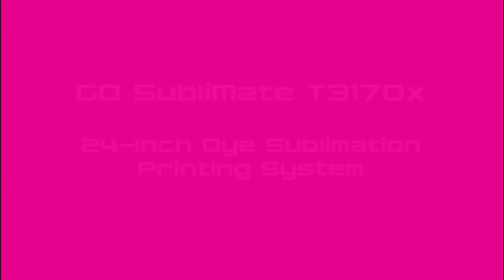GO T3170x DS 24-inch Dye Sublimation System--Product Presentation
GO T3170x DS 24-inch Dye Sublimation System

The GO T3170x DS is a high performance, full-solution 24-inch 4-color CMYK professional dye sublimation system. The GO T3170x DS offers superb high resolution imaging up to 2400 x 1200 dpi and fast print speeds of up to 34 seconds for A1/D sized prints in ultra high quality mode utilizing its MicroTFP printheads. In addition, the GO T3170x DS printer uses GO SubliMate™ TFP dye sub ink which offers outstanding and vibrant color transfer output.

The GO T3170x DS system includes the following:

--GO T3170X DS 24" Dye Sublimation Printer 4 Color with WiFi Capabilities
ICC Profiles
--GO SubliMate™ TFP Dye Sublimation Ink - 140ml Bottles (CMYK)
--GO SubliMate™ 24"x 328' Dye Sublimation Transfer Paper Roll - 2 Rolls
--Design Software- 1 Year Annual Subscription (Over 30,000 templates and more!)
--Tech Support Plan- Interactive Online Training Sessions, Online Help Resources and More
--Includes FREE GO Fuze™ Solution Kit:
--GO Fuze™ Liquid Solution - 1 Liter Bottle
--GO Fuze™ Handheld Applicator - 1.5 Liter Pressurized Spray Bottle
--16" x 20" Acrylic Plate
--GO Fuze™ Roller
--17" x 21" Polyester Fabric

go​-t3170x-ds-dye-sub-system
#24-inch​-dye-sub-system inkjetbiz​